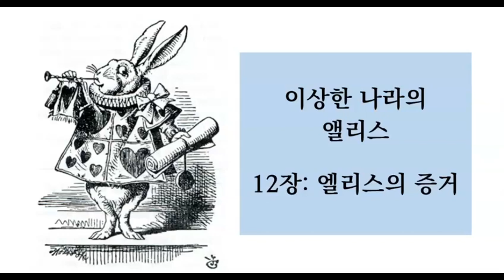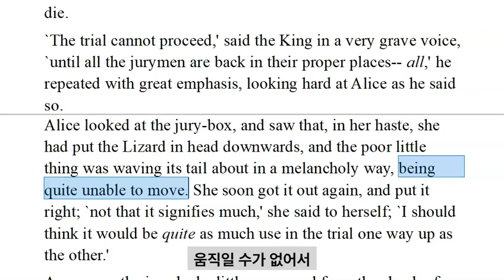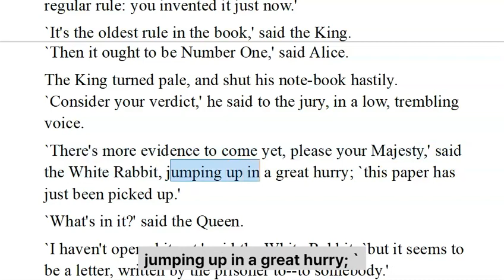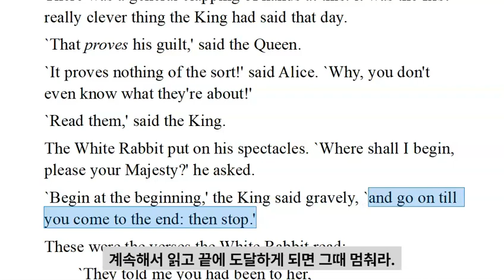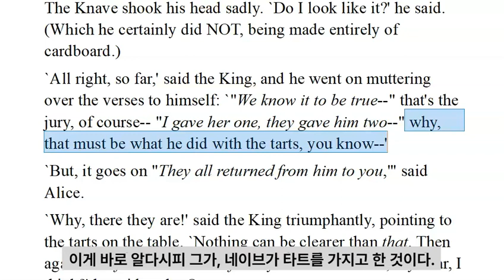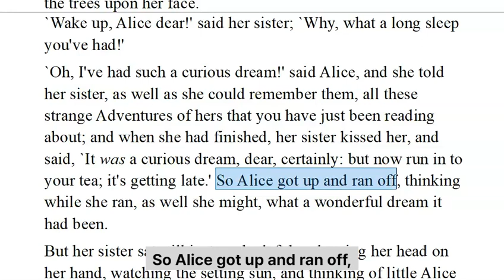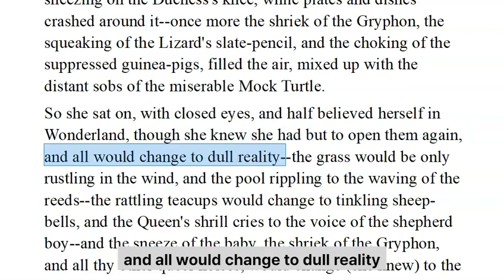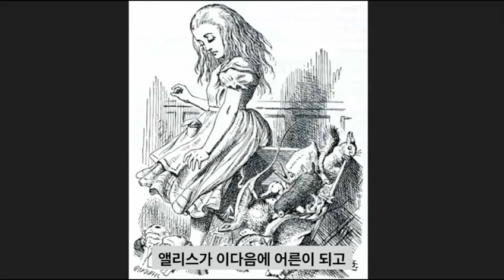이상한 나라의 앨리스 | 루이스 캐롤 | 12 장 (마지막 장): 앨리스의 증거 | 영어 영문 감상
여기 비데오는 본문 12장인데 아래 웹사이트에서 읽을 수 있습니다.
이상한 나라의 앨리스는 앨리스가 토끼굴로 들어갔다가 지하세계로 떨어지면서 신기한 모험을 하는 이야기를 담고 있습니다.  12장에서는 앨리스가 증인석에 서게 되고 몸이 점점 커지는 것을 느낍니다.   증거 제시가 너무 엉뚱해서 비판 하다가 하트 카드들의 공격을 받습니다.

단어 정리
In the flurry of the moment 얼김에
Tip over …을 뒤집어엎다
Upset 속상하게 만들다(하다), 뒤집어 엎다
Sprawl 팔다리를 아무렇게나 벌리고 앉다, 큰 대자로 눕다
Dismay 실망, 경악
Look hard at 노려보다
Frown 얼굴(눈살)을 찌푸리다
Make faces at ...을 보고 인상을 쓰다.
Cackle 거위나 닭같이 깩깩거리는 소리를 내다.
Verse 운문, 시
Give one a good character 칭찬하다
Atom 원자, an atom of 쥐꼬리만한
Cardboard 판지
Mutter 투덜거리다
Sentence (형을) 선고하다
Trickle (액체가(를) 가늘게) 흐르다
Stuff and nonsense 말도 안 되는(터무니없는) 것
Turn purple 발칵 성이 나다
Flutter down 팔랑팔랑 떨어진다.
Brush away  털다
After a fashion 어느 정도
Rustle 바스락거리다
Tinkle 쨍그랑(짤랑/딸랑) 하는 소리가 나다(소리를 내다)
Shepherd 양치기
Lowing 소의 울음소리
Take the place of …에 대신하다
After-time 이후, 미래
Riper 숙성한
Gather about …의 둘레에 모이다

참고 문헌과 자료들
Lewis Carroll. Alice’s Adventures in Wonderland.  1865.   Robert Stockton’s webpage. (영어 텍스트)

루이스 캐롤 저.  이소연 역.  이상한 나라의 앨리스.  펭귄 클래식 마카롱 에디션.  2010
David Day.  Alice's Adventures in Wonderland Decoded: The Full Text of Lewis Carroll's Novel with its Many Hidden Meanings Revealed, Doubleday Canada, 2015.
The thumbnail image and various illustrations by John Tenniel from Victorian Web